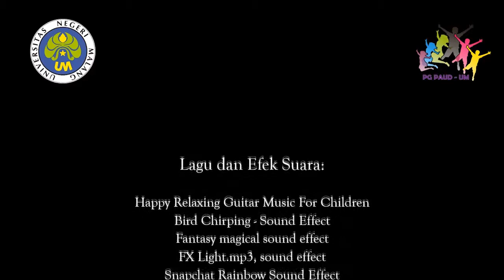Kisah Penciptaan Menurut Alkitab Kejadian 1 dan 2